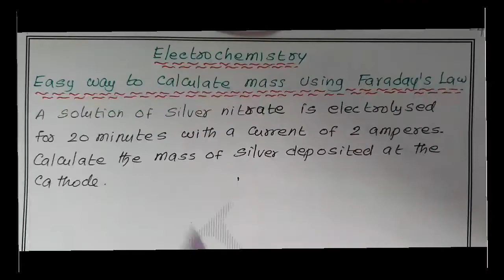Calculation mass using Faraday's Law/Electro Chemistry Problem/12th Chemistry/TN Board/CBSE/ISC/NEET